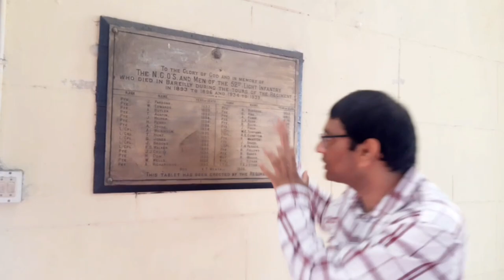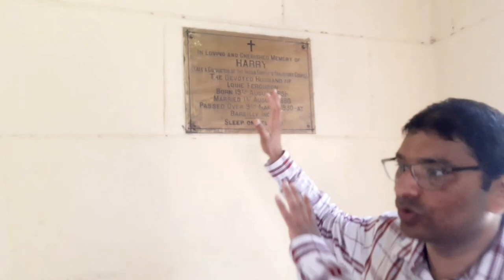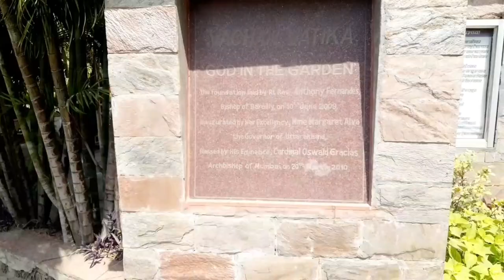बरेली की धरोहर Part-1| St STEPHEN'S CHURCH BAREILLY | अंग्रजो के जमाने का चर्च | Oldest Church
बरेली की धरोहर | St STEPHEN'S CHURCH BAREILLY |अंग्रजो के जमाने का चर्च | Oldest Church of Bareilly